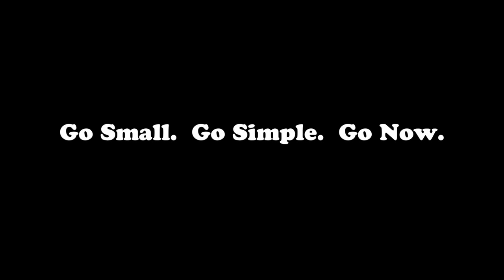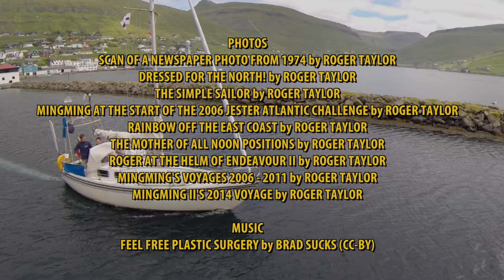Go Small. Go Simple. Go Now.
In part 3, Mads Bo Falk talks about the people who have inspired him the most to pursue his cruising dreams, including Troels Kløvedal, Sven Billesbølle, Lin and Larry Pardey, and Roger Taylor from s/v Mingming and s/v Mingming II.

Mads Bo Falk's Blog: sy-mathilde.dk (English version also available via google translate button on main page)

1. For the Love of Sail - Preview of our interview with Mads Bo Falk and tour of his sailboat Mathilde

2. The Dream: Pocket Size - An Interview with Mads Bo Falk from s/v Mathilde, Part 1

4. Go Small. Go Simple. Go Now - An Interview with Mads Bo Falk from s/v Mathilde, Part 3

8. DRAKEPARAGON EXTRAS! - A very special 26 minute episode of outtakes and additional scenes is available as a part of DrakeParagon EXTRAS!  In this bonus episode we take you behind the scenes to see what goes on (equipment failure - yay!), and also give a more in-depth peek into life aboard s/y Mathilde.  Additional footage introduces you to Mads' children as Drake listens to their experiences sailing and sees what this family does to keep occupied on a rainy day.   You'll also get a chance to see stunning footage of the famous Faroe Island bird cliffs as Mads and his children spend an afternoon exploring this beautiful area. Word to the wise...don't forget to bring your camera!

Producing our videos would not be possible without the support of our patrons.

We appreciate the helping hand and thank you for sailing with us!